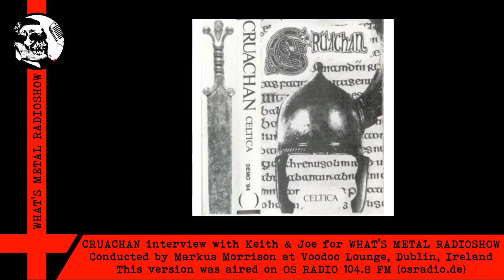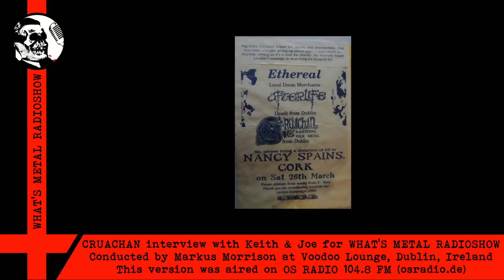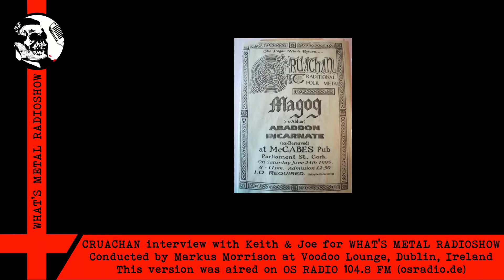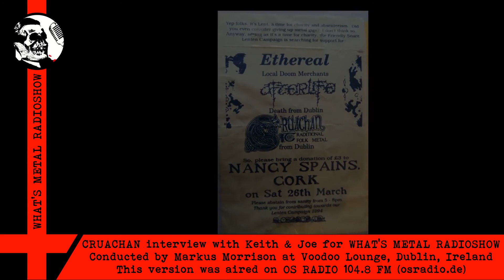Interview CRUACHAN (Keith & Joe) 2004 - We are willing to play naked!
CRUACHAN Interview with Keith Fay & Joe Farrell for WHAT'S METAL RADIOSHOW.
Conducted by Markus Morrison at Voodoo Lounge, Dublin, Ireland.

Cruachan is one of the oldest folk metal bands around. In 2004, we took founding member Keith and then drummer Joe aside for a short conversation at the release show of the "Pagan" full length album. Joe left the band but now seems to be back playing the bass. We covered some of the band history to introduce CRUACHAN to our listeners, touched on the Cruachan predecessor Minas Tirith, the role and importance of the lyrics, being popular in Russia and what it is like to be a band from Ireland.

This version of the interview was aired on OS Radio 104.8 FM (osradio.de), including a number of CRUACHAN songs.